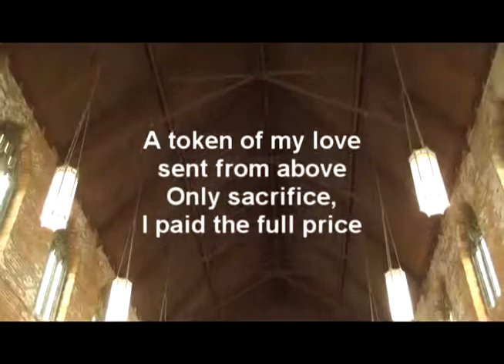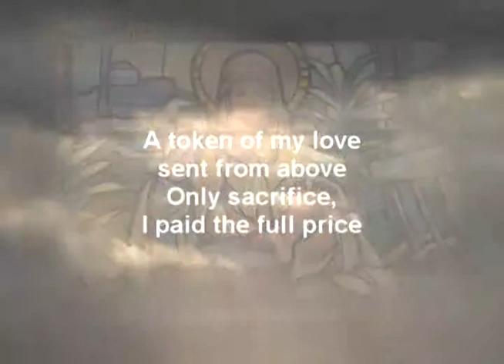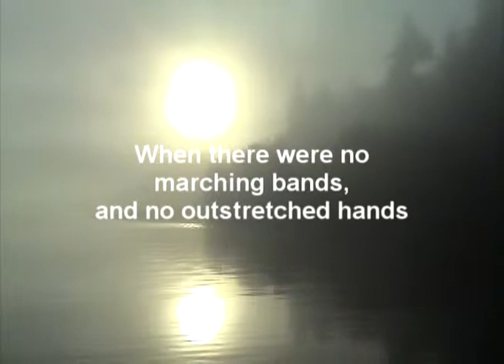Because I Loved You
"Because I Loved You" is from Dale Brown's cd Soldiers of Destiny listed